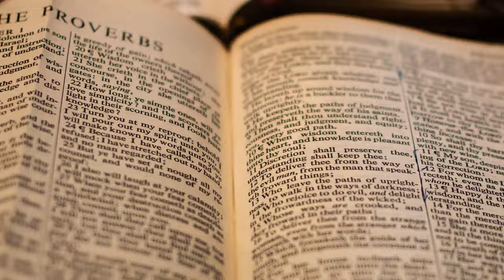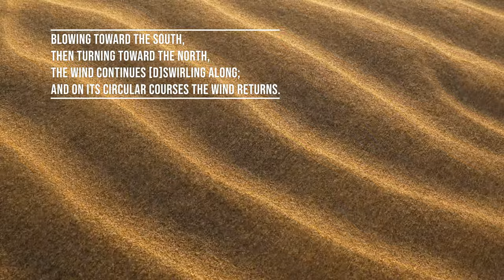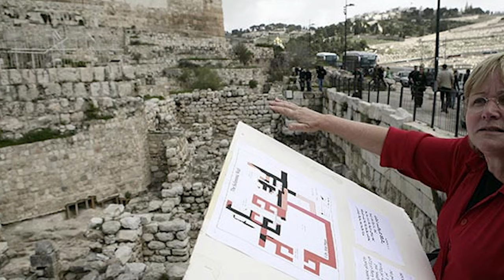Jerusalem of Solomon: A foreshadow of the Messianic Era?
I invite you to the new six premiere episode about Solomon, which is part of the series devoted to the "History of Jerusalem." Was Solomon the richest man that ever lived? Were the times he reigned a foreshadow of the Messianic Era?
The presentation was made using 3D models that I made in the Unity Engine program.
Materials I used to create this episode:
Ritmeyer Archaeological Project
Rose Guides
Official Website of the City of David
Bible Lands Museum in Jerusalem
Bibleplaces.com
It helps a lot and costs nothing.
TR